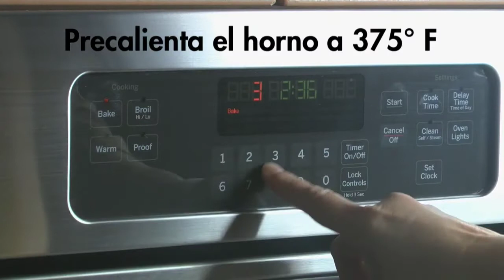Receta de nuggets de pollo caserosreceta | Cocinando con WIC de Texas | TexasWIC.org/es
Esta receta sabrosa y saludable satisface tanto a los padres como a los niños. Pruébelos para ver si a su familia le gustan.

Recetas relacionadas:
Cazuela de arroz con pollo
Recetas reales para la vida real. WIC de Texas.